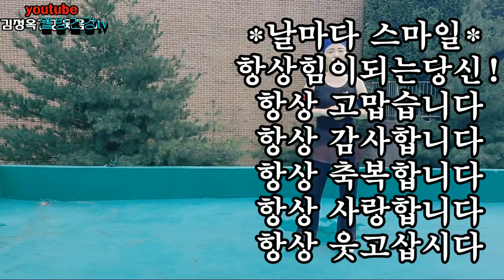운동이 보약이다👍 운동이 재산이다👍💖수건 스트레칭운동 스쿼트운동, 오다리교정운동, 다이어트운동 근력강화 근육운동👍👍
수건체조 다이어트운동  근력강화 근육운동 👍

💗안녕 내 친애하는 구독자님💗
내 체널에 오신 것을 환영합니다 사랑합니다
방문해주신 구독자 님에게
만사형통하세요 사랑합니다 💗
👍당근요리? 이렇게 하면 암걱정👍노안걱정👍폐암걱정 안녕👍당근 궁합요리로 건강한 식생활 고급요리만드는법👍 안보면 크게 후회한다👍

꿀 마늘 효능👍
출처 : 유튜브김정.. | 블로그

👍친구 여러분? 👍
사랑합니다.  ♥️♥️♥️
꾸~~벅 **🌼
면역력증진 건강요리백과